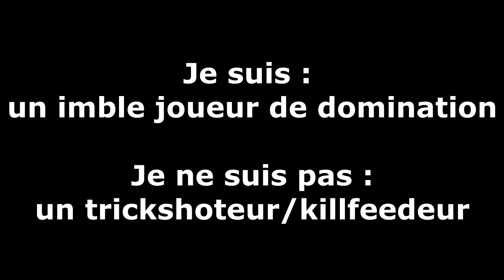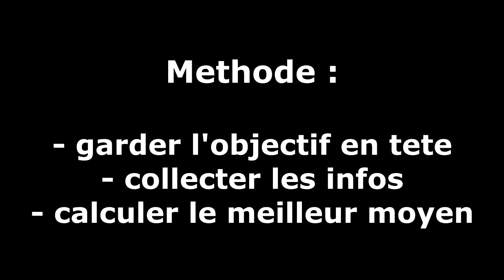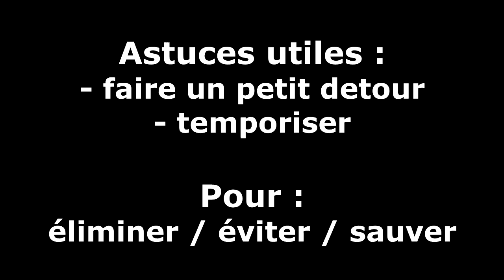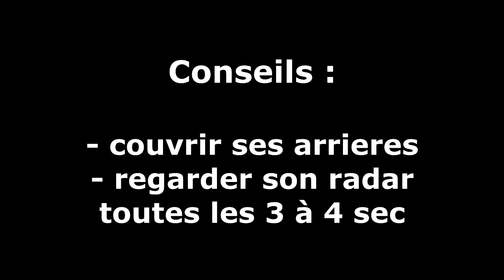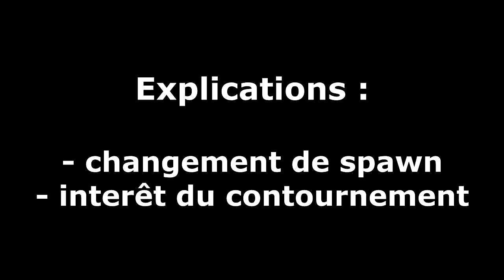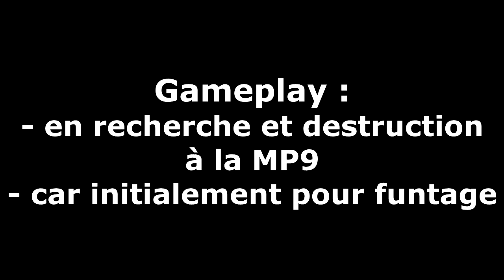Tutoriel DOMI + R&D : déplacements et radar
Mon 1er tutoriel portant sur les déplacements stratégiques en Domination et R&D.
Ca m'a prit pas mal de temps alors n'hésitez pas a partager histoire qu'il serve a quelque chose ;)

à savoir : une vidéo coup de gueule sur le spawntrap

Dr_dr4p0w